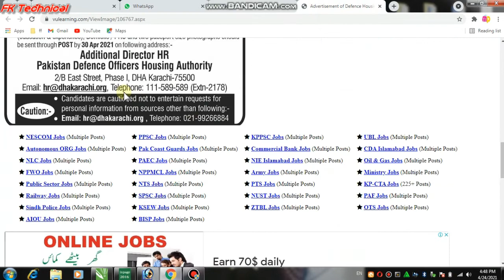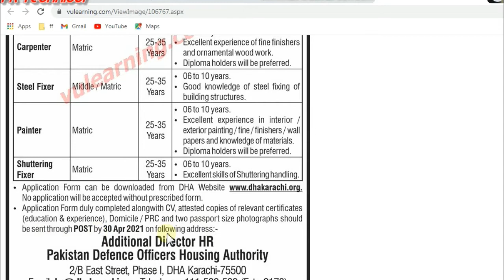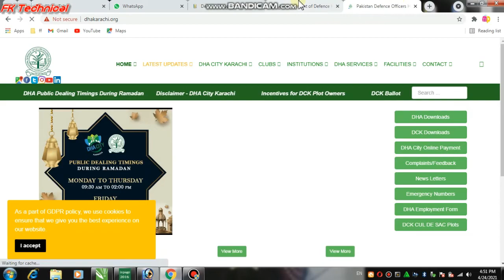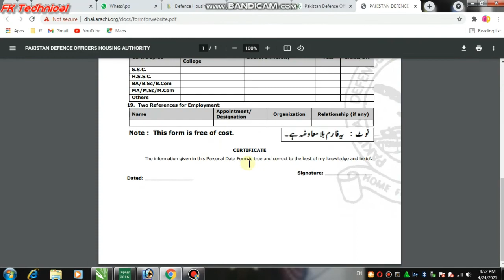Defence Housing Authority jobs 2021 | DHA Jobs 2021 | F.K TechNical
in this video i discuss about the DHA jobs 2021. in details